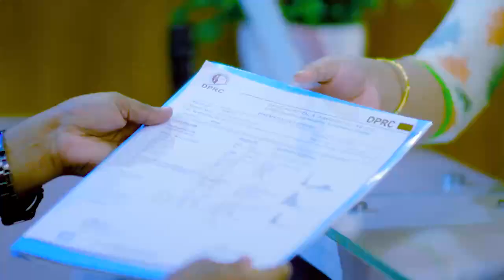AVN বা হিপ জয়েন্ট ক্ষয় বা ব্যথার সমাধান | Treatment of AVN, Avascular Necrosis Treatment